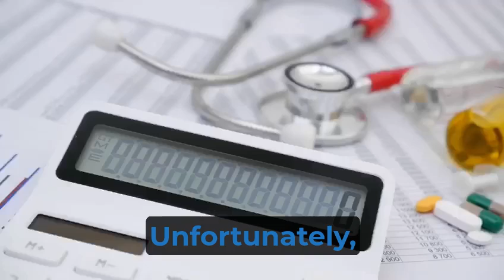Difusion 17 Octubre iIngles